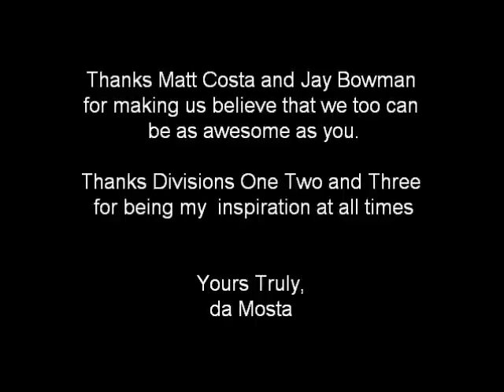outer banks bootcamp august 16 2011